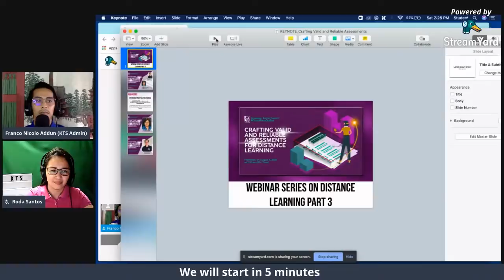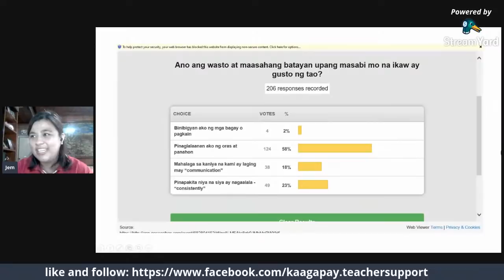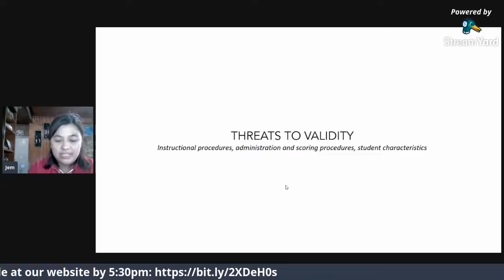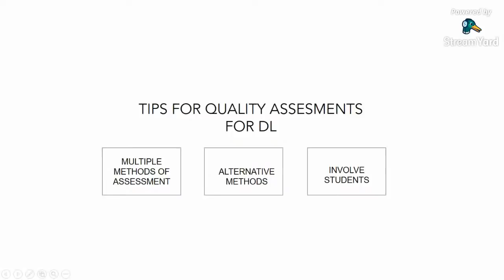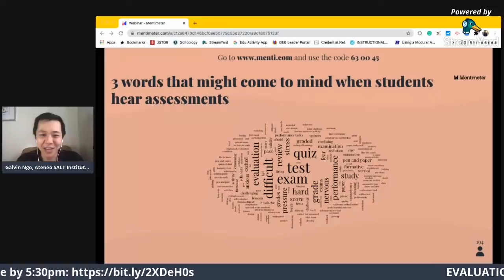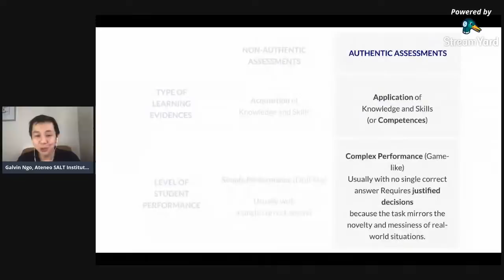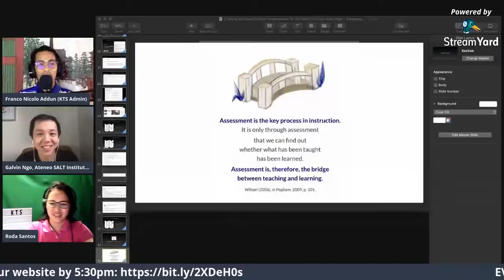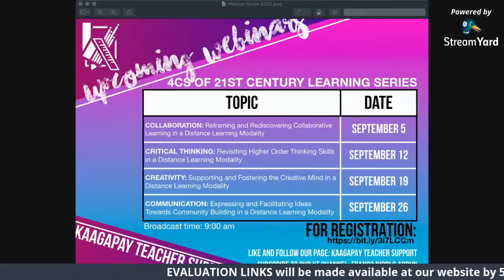Crafting Valid and Reliable Assessments for Distance Learning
E-CERTIFICATES are based on the COMPLETENESS of the EVALUATION and ASSESSMENTS

This is the third installment to our webinar series for distance learning. One of biggest challenges yet for distance learning is 'how to measure the students' learning?'. This part focuses on exploring the different ways, approaches and frameworks in crafting assessments that effectively measure students' learning.

Join our two speakers Mr. Galvin Radley L. Ngo  from Ateneo De Manila University and Ms. Jem C. Astronomo from La Salle Greenhills and together let us learn as one.

Don't forget to SET A REMINDER to this live event. See you teachers! :)